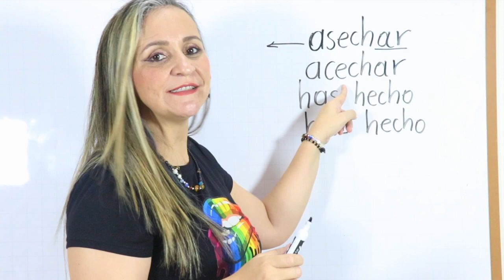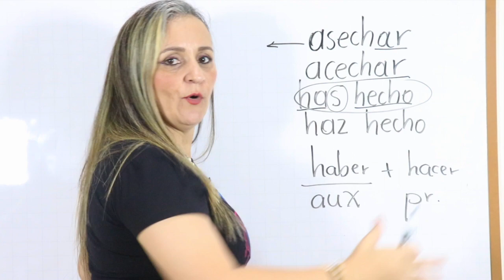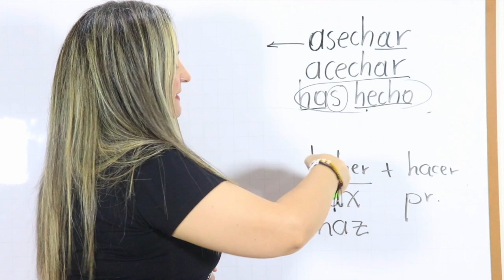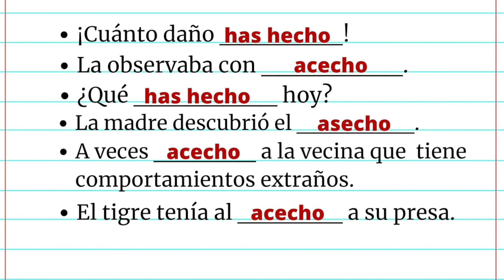HAS HECHO - HAZ HECHO - ACECHO - ASECHO - diferencias - vocabulario en español. Edutuber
¡Holaaaaa! Hoy te traigo un video muy especial para que aprendas un poco más de vocabulario en español. ¡Bienvenido!